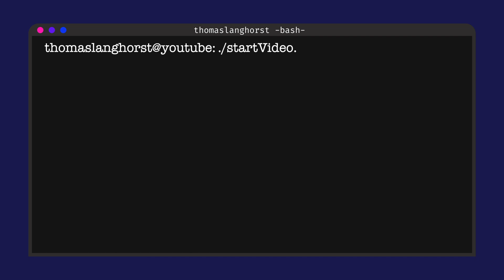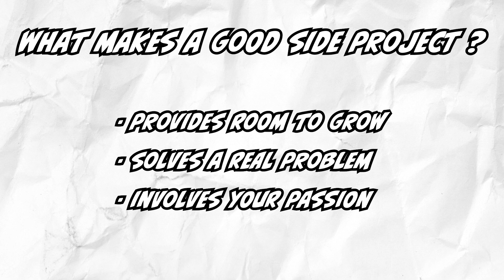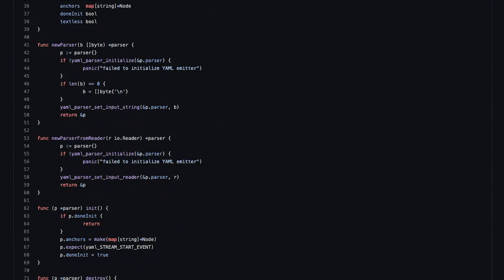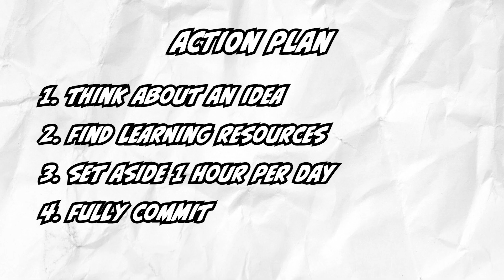The SECRET HACK That Will Make You a Much Better Software Developer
Are you looking to improve your development skills and take your career to the next level? In this video, I share a secret trick that will help you do just that. From mastering new programming languages to becoming more efficient and productive, this trick is simple but effective, and it will help you achieve more in less time. Whether you're a beginner or an experienced developer, this trick is sure to help you reach your full potential.

📖  5 Books to skyrocket your career  📖

- Automate the boring stuff with python
- Head First Design Patterns
- Extreme Programming Explained
- Soft Skills
- Clean Code

💻 Technical Gear
- Apple MacBook Pro M1
- Laptop Bag
- Apple Magic Keyboard
- Mouse (Mac Version)
- Mouse (Windows Version)
- SSD External Hard Drive
- SSD Protection Case
- USB Hub
- HDMI to USB

🎒 Digital Nomad Essential Gear
- Bullet Journal
- Fineliner Pens
- French Press / Plunger

📷 YouTube Gear
- Apple Iphone 13 mini (My "camera")
- Lightning to USB adapter for Microphones
- Microphone Pop Protection
- Selfie Ring Light

@the_langhorst - INSTAGRAM
@the_langhorst - TWITTER
@the_langhorst - TIKTOK